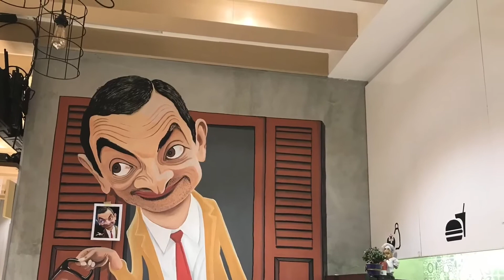mural 3D simple untuk pantry